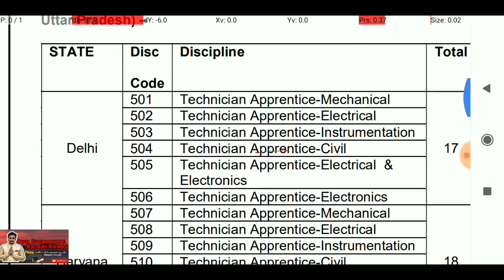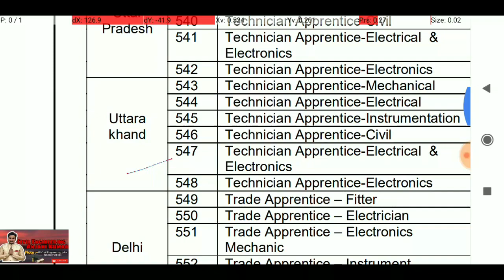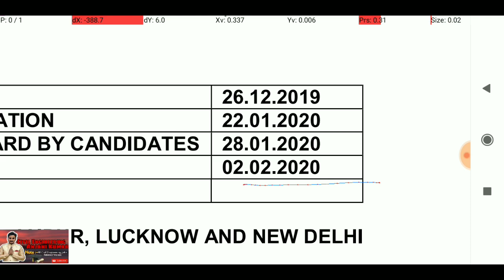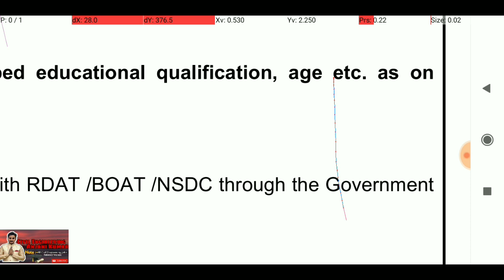Indian oil technician apprentice recruitment 2020 | Recruitment for Civil electrical mechanical eng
Indian oil technician apprentice recruitment 2020 Recruitment for Civil Engineer recruitment for mechanical engineer recruitment for Electrical Engineer fresher students qualification is 3 year diploma in civil engineering all information available in this video